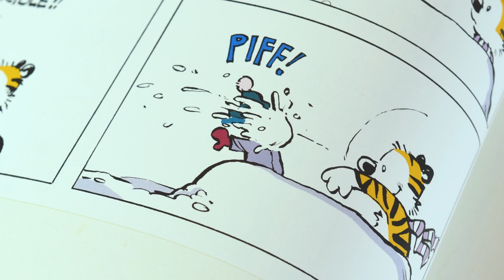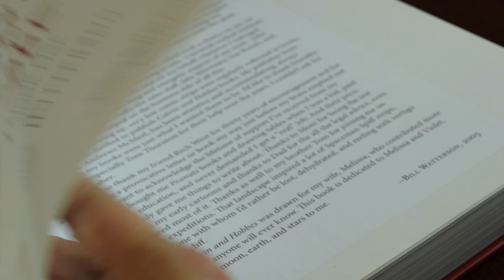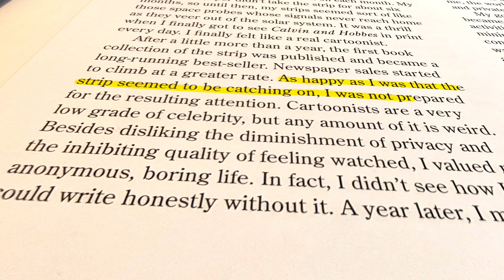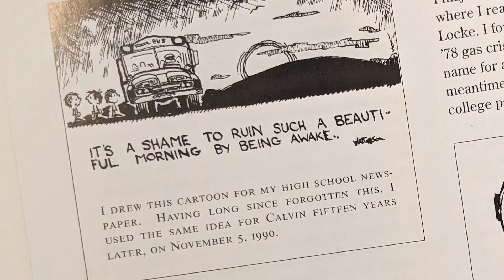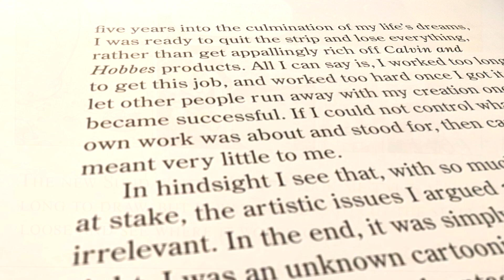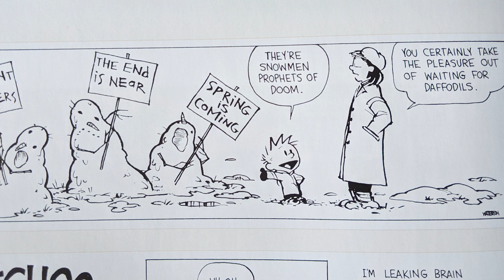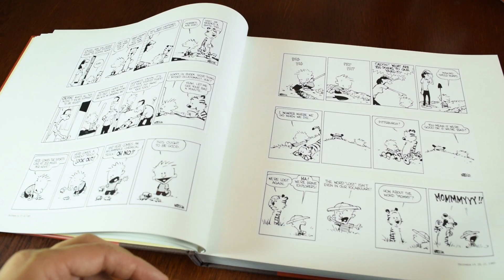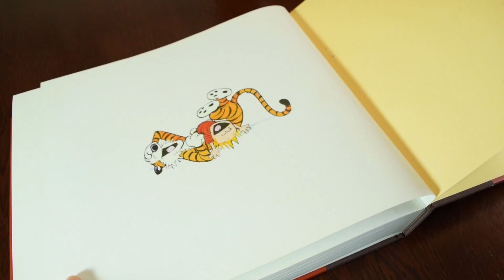The Complete Calvin & Hobbes [ Review ]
Off Shelf Books explores, 'The Complete Calvin & Hobbes' by Bill Watterson (2005; Andrews McMeel Publishing; 1440 pages)

1:06 Watterson left at the peak of his comic career
2:54 Watterson is a private man
3:50 Watterson was in strong opposition on licensing his creation
6:30 Did Watterson believe in Jesus?

The Complete Calvin & Hobbes
Bill Watterson Picture Credit: Associated Press